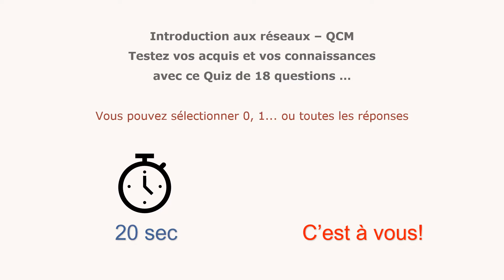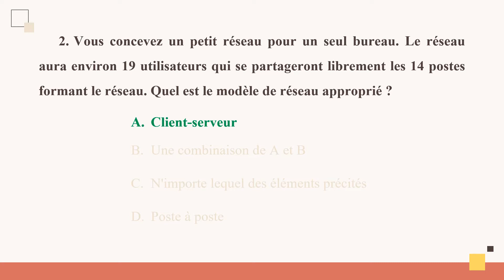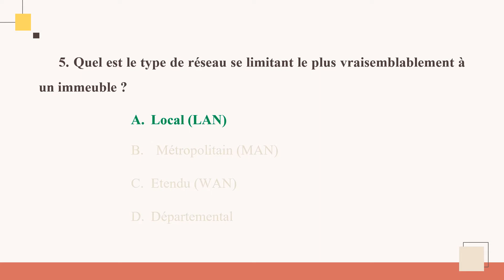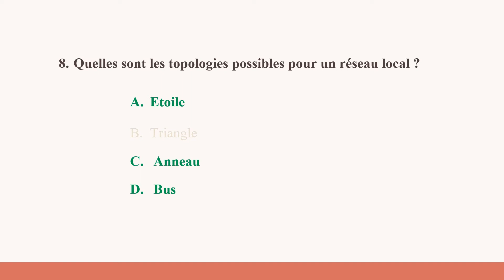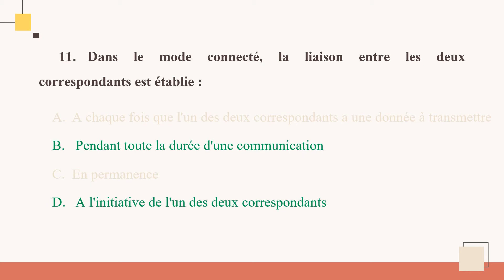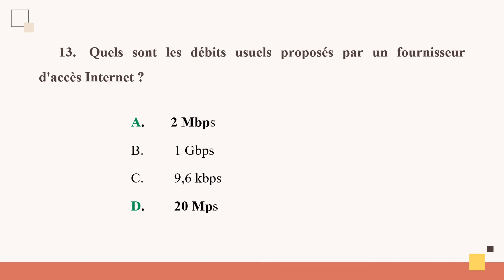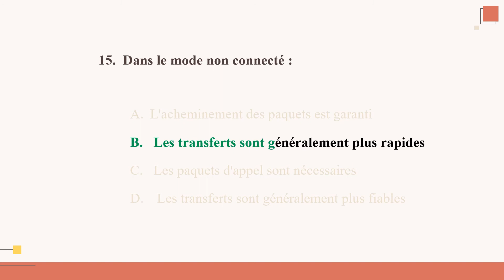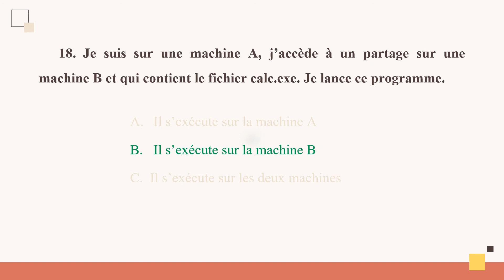QCM Introduction aux réseaux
QCM Réseaux et system informatiques avec la correction pour la préparation des concours, des tests, aux examens et aux certifications. Ces questions sont tirés d’un vrai concours écrit et certaines parties sont tirés d’un entretien orale. Cette méthode d’apprentissage systématique préparera facilement toute personne pour réussir son concours.
Testez vos acquis et vos connaissances informatiques avec ce Quiz de 18 questions

 ▬▬▬▬▬▬▬▬▬▬▬▬▬▬Fondamentaux des réseaux▬▬▬▬▬▬▬▬▬▬▬▬▬▬
Chapitre 5. Réseaux locaux 👉 Lien Vidéo 👇

▬▬▬▬▬▬▬▬▬▬▬▬▬▬ RETROUVEZ-MOI ▬▬▬▬▬▬▬▬▬▬▬▬▬▬
Chaque semaine une nouvelle vidéo est disponible.